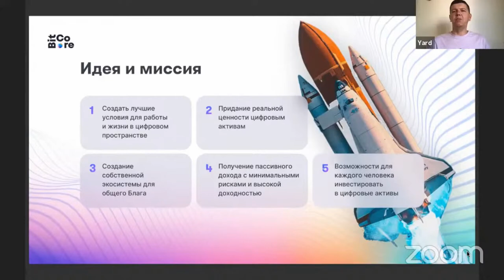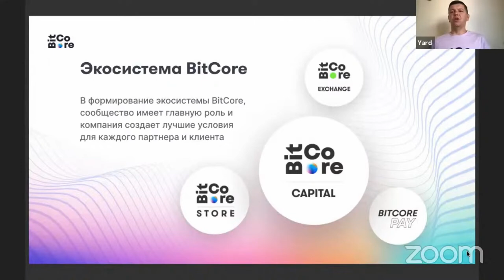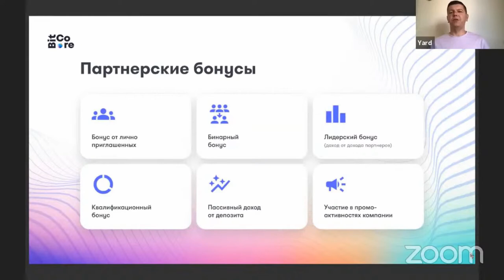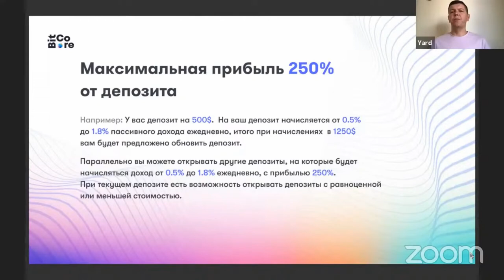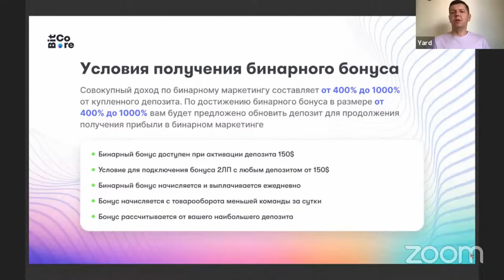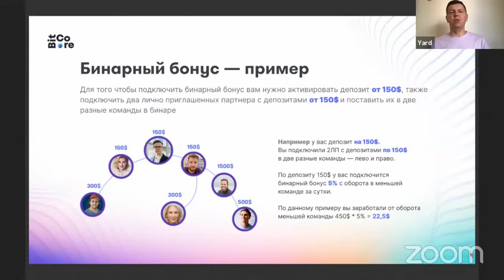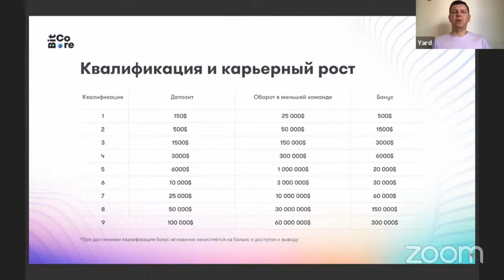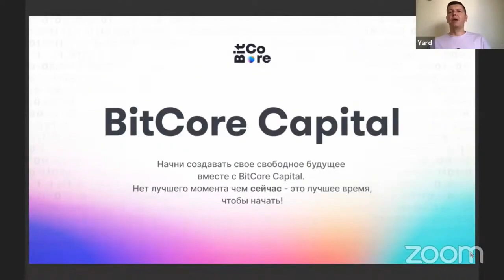BitCore Capital - Первая презентация проекта BitCore Capital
Первая презентация проекта BitCore Capital